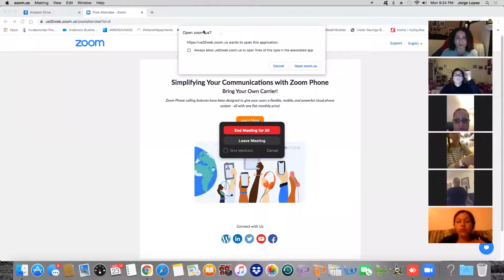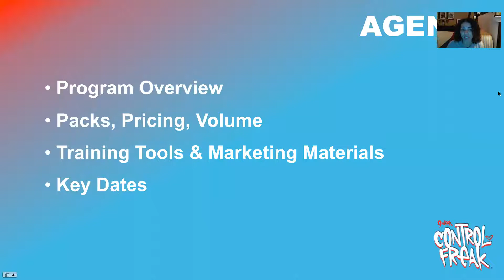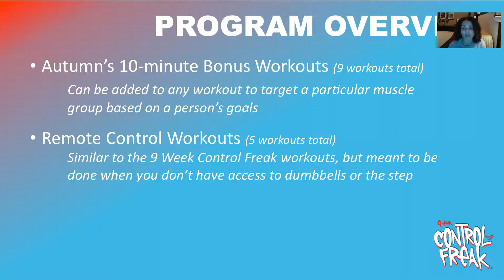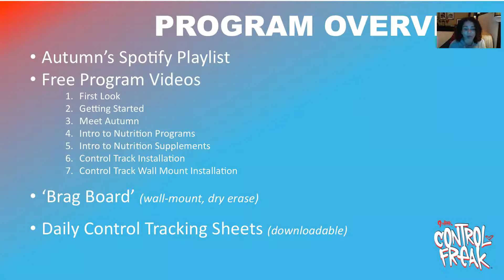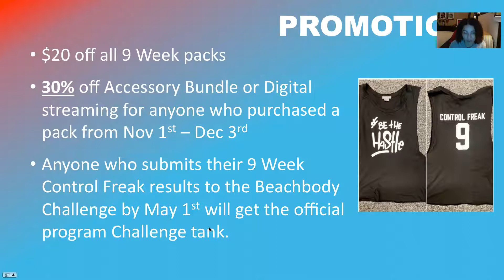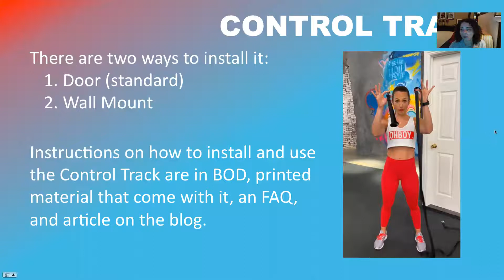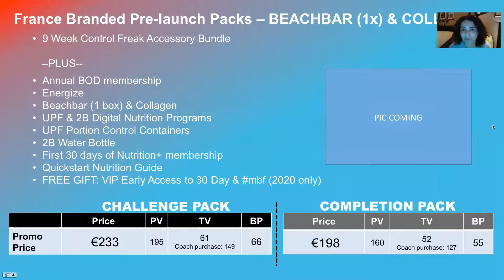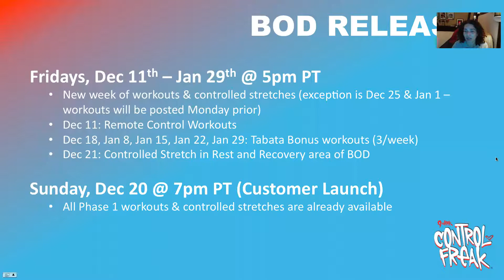9 Week Control Freak Challenge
find out everything about our newest challenge!
-Program details
-Equipment details
-Package details
-Key dates